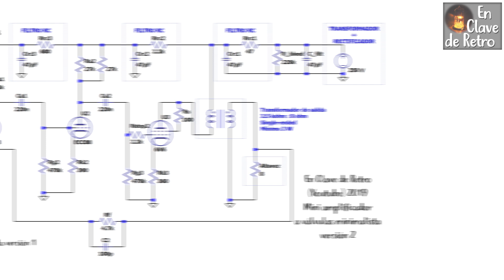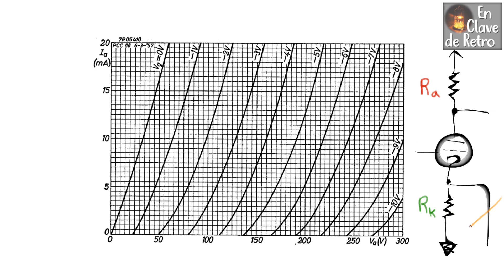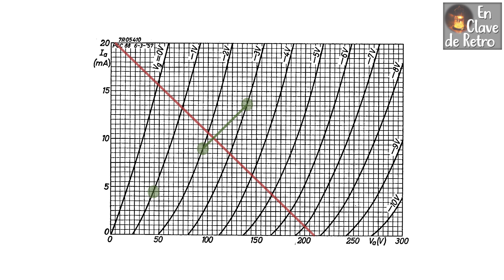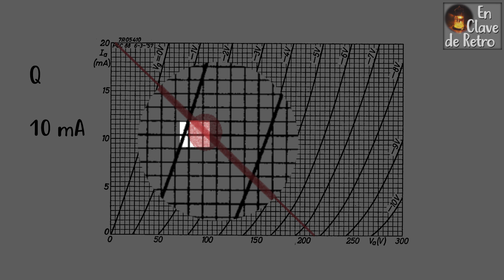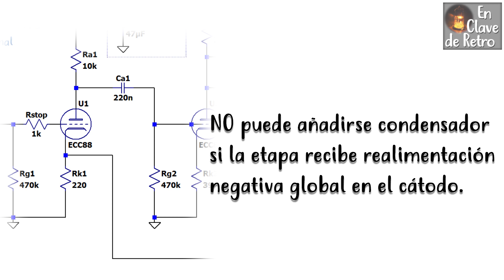Aprende electrónica: (21) Recta de carga de cátodo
Enseño una forma alternativa de averiguar el punto de operación, que servirá de introducción a un próximo vídeo donde explicaré el funcionamiento de un amplificador a válvulas completo.